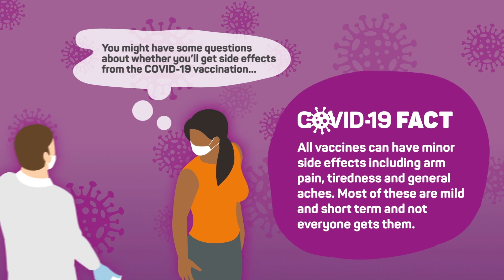COVID-19 facts - are there side effects to the vaccination?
There’s lots of misleading information circulating at the moment, leading people to wonder what is true and what is not.

Our campaign COVID-19: Get the Facts provides trusted, professionally sourced information about some of the main issues you may have questions about.